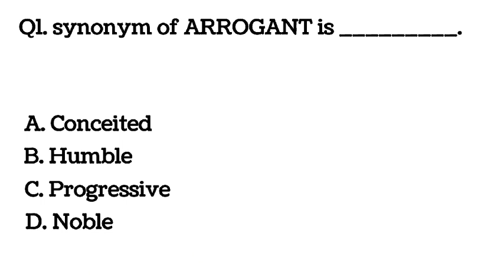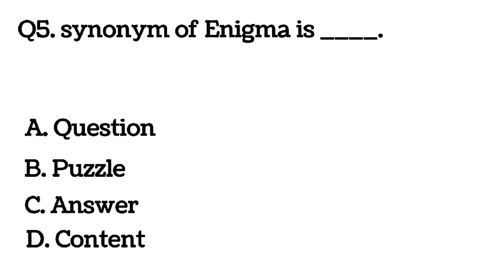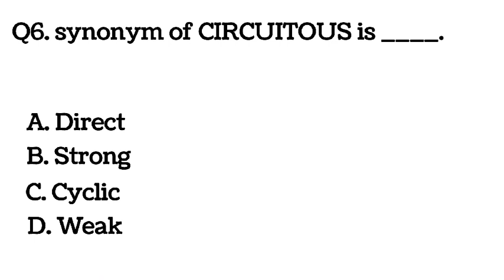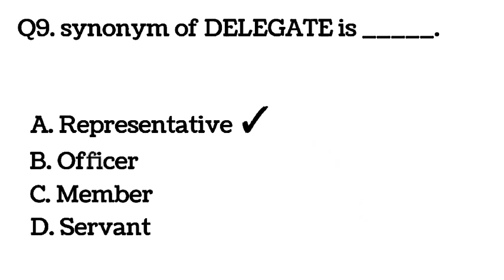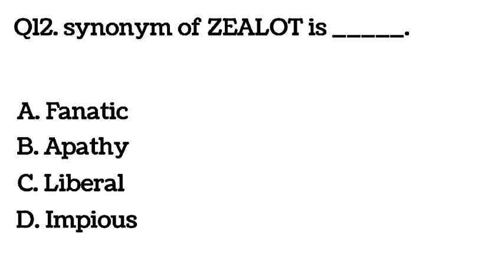bps 5 to bps 15 preparation 2022 | 5 to 15 scale jobs preparation 2022 | Synonyms test with Answers